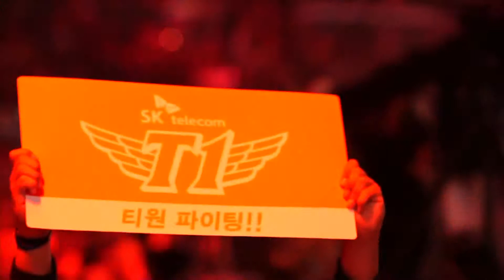League of Legends: The Driving Force of E-sports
Sean Abrahams explores the reasons behind League of Legends becoming one of the first majorly successful video games being treated almost as a sport.